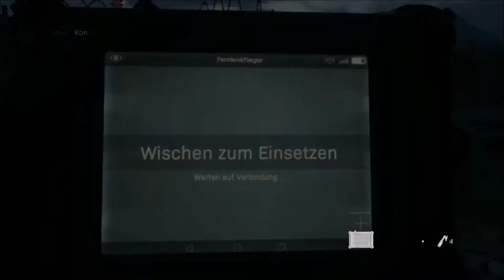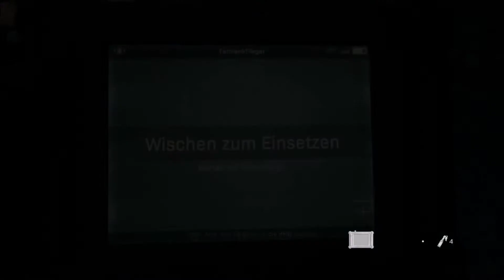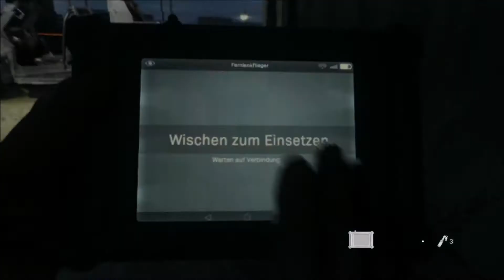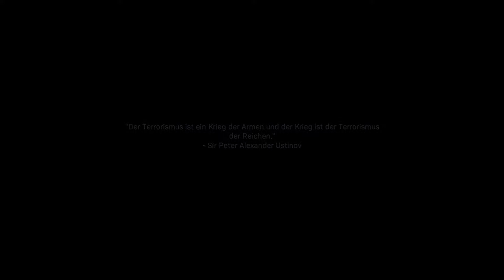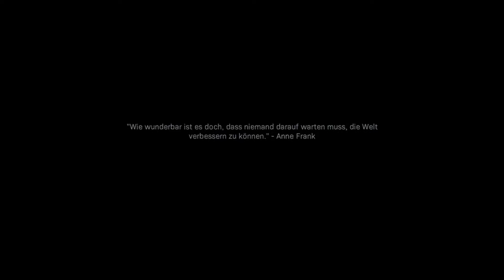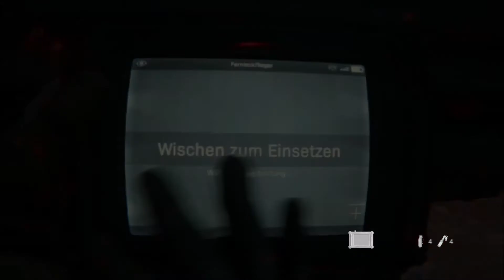Call of Duty Modern Warfare Singleplayer Deutsch #02 - Bürgerkrieg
Wir kämpfen in einem Bürgerkrieg und helfen den Rebellen. Schaut rein Viel Spaß

Call of Duty Modern Warfare Gameplay German Let's Play

Equipment

Call of Duty Modern Warfare Deutsch - Call of Duty Modern Warfare Deutsch - German/Deutsch Walkthrough Gameplay
Let's Play - Call of Duty Modern Warfare Deutsch Gameplay with Commentary (German/Deutsch)